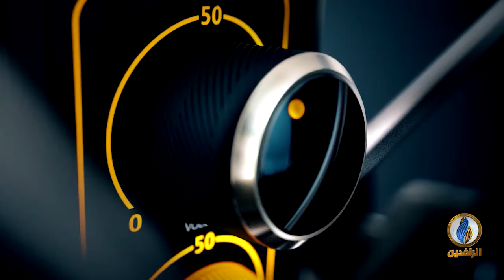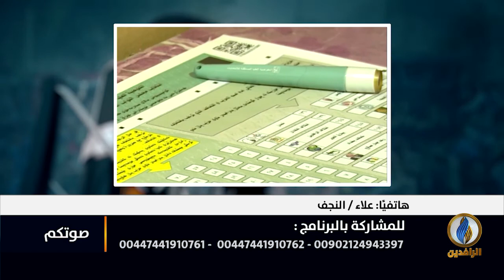صوتكم | إصابات في صفوف المتظاهرين في محافظة النجف جراء القمع الحكومي